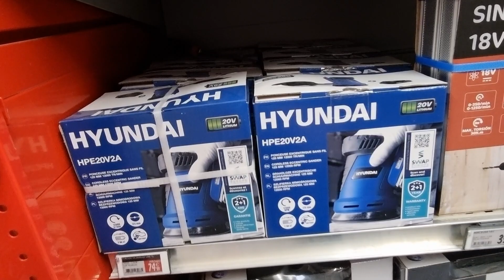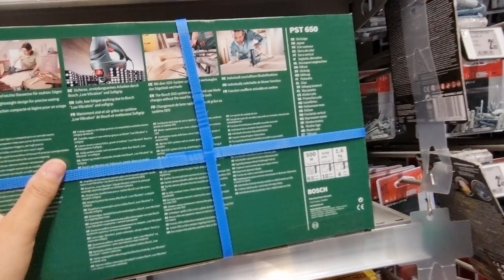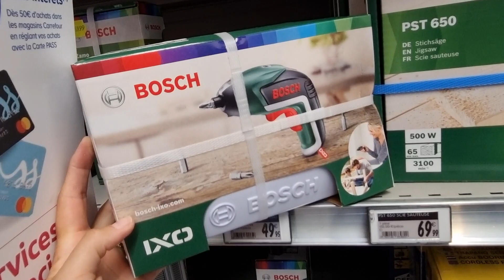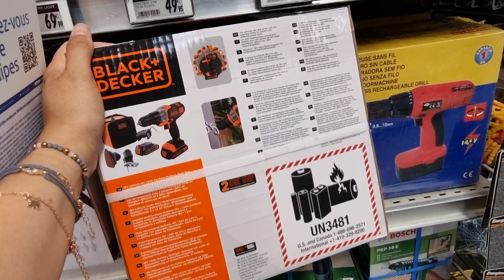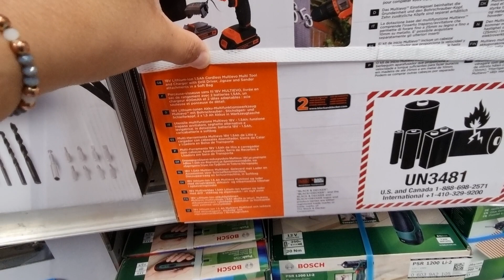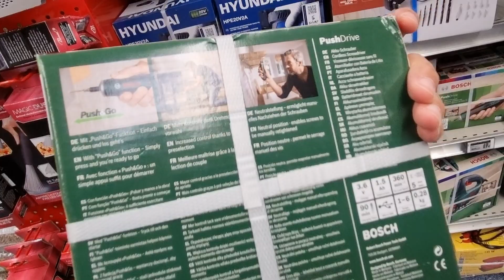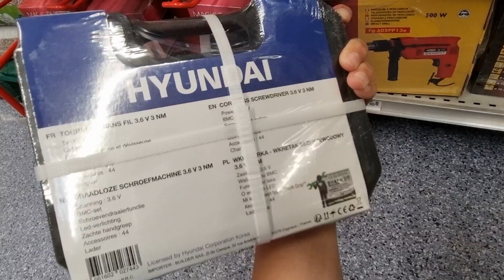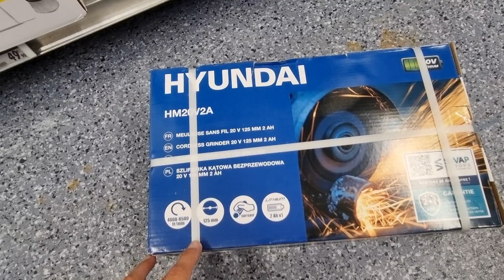👨🏻‍🔧⚠️ARRIVAGE BRICOLAGE CARREFOUR ⚒️SPÉCIAL OUTILLAGE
Petit tour dans le rayon bricolage de Carrefour, on fait le point sur l'outillage électroportatif de grandes marques : Bosch, Black and Decker, Hyunday